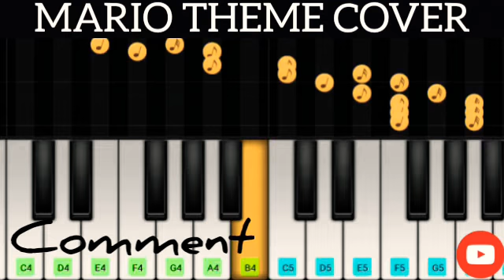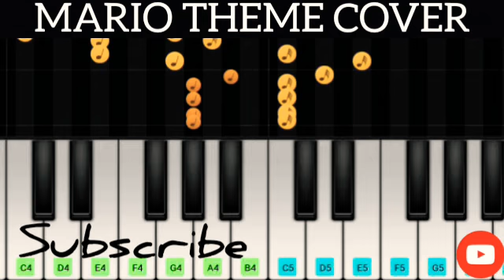mario theme | piano cover | just rock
Hi guys !!

How was this video ??  Comment, in the comments section given below ↓↓

If you enjoyed this video ,, pls pls give this video a thumbs up !!

i.e LIKE this video   😊😊😊

These are some of my best videos
Also watch these , you will love it !!!

Some of the videos , you will find it boring or out of the music category , because in the beginning I was just Trying to upload the videos to see that, does it really works or not 😐😐😐

Now the video quality is developing day-by-day, and I will give you all my best every time !!

BE SMART BE SAFE .😎😎😉😉

BE A BROTHER OF INSTRUMENTS!🔊📢📣📯🔔🎼🎵🎶🎙🎛🎤🎧📻🎷🎸🎹🎺🎻🎸🎸🎹🎹🎷🎶🎙🎙

AND ENJOY THE SINGLE MOMENT OF YOUR LIFE !!        BECAUSE :- it is truly said that :-

!! "LIFE IS LIKE AN ICE-CREAM ENJOY IT BEFORE IT MELTS" !!

Thank you, for your precious time to watch my video(s) !